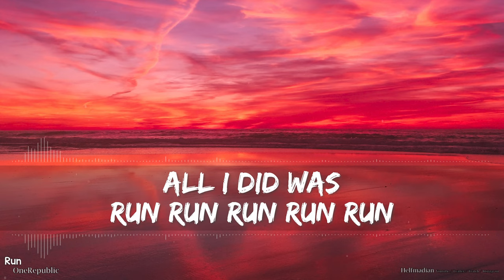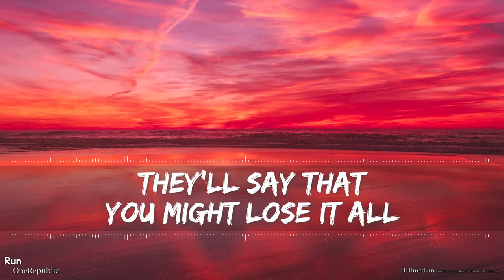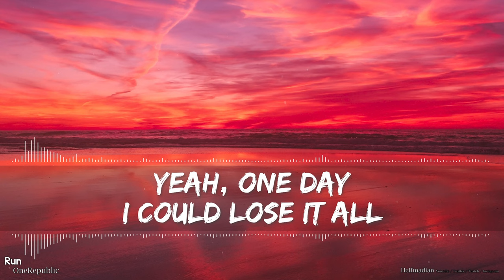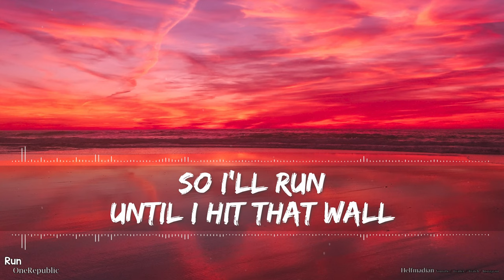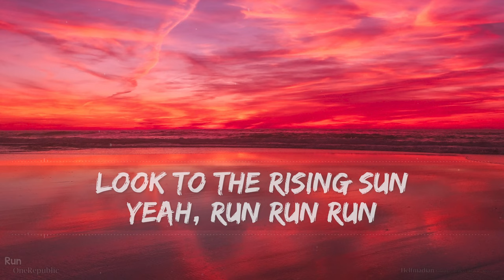OneRepublic - Run (Lyrics) - Full Audio, 4k Video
Started out as me simply making videos for our children to watch.  How long will it take to get to 20,000?

🎵 Support OneRepublic on socials! 🎵

🎤 Lyrics 🎤

I could make it last 3, 4, 5 days

But until then let’s have some, yeah

Yeah, if I learned one lesson, count your blessings